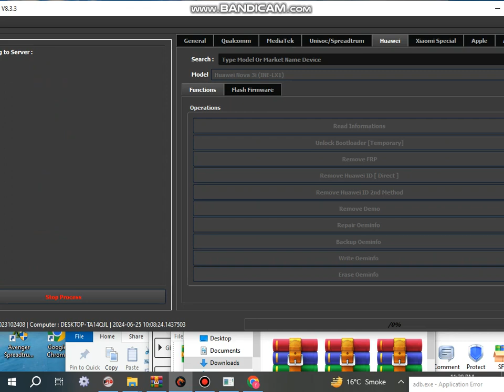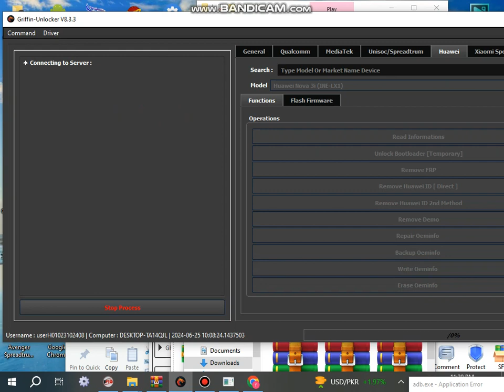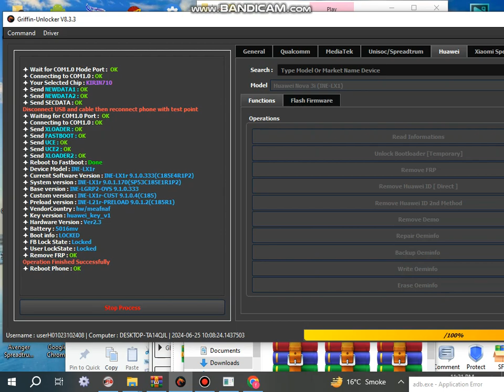new update griffin-Unlocker Unlock huwei frp | New Method Support All Models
griffin-Unlocker Hello fam! The official channel of pandoraz3x is here...
Pandora - z3x-team
2023 Original New Z3x Pandora Box / Pandora Tool +4 Cable

unboxing
pandora
pandora box